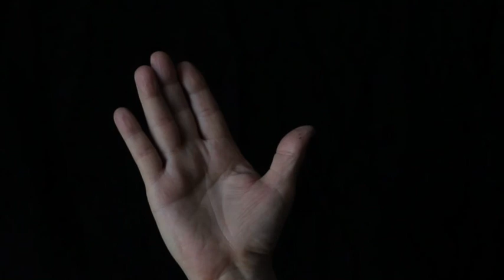ANTONIO DE CABEZON - Duo Ronald Chase - Harpsichord